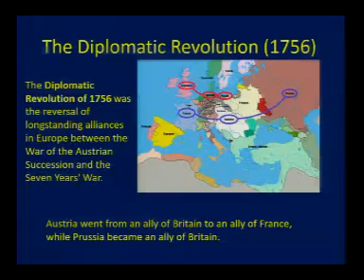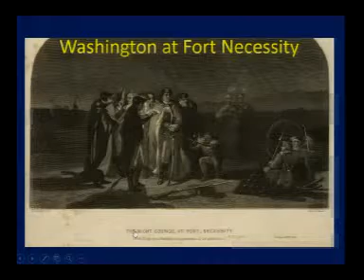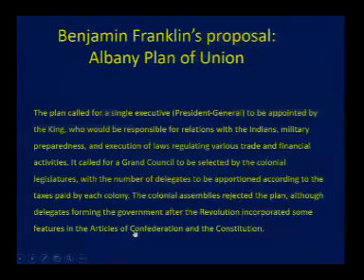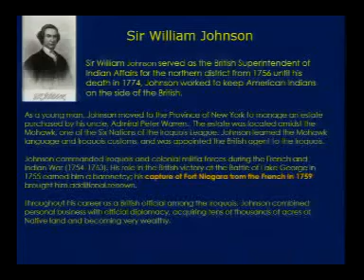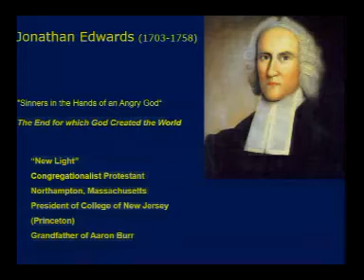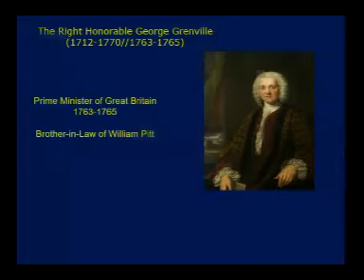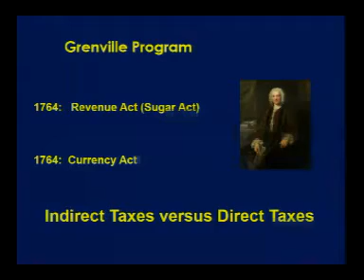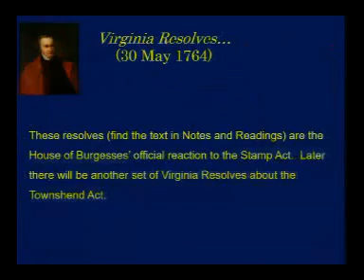8 AM 9-22-2021